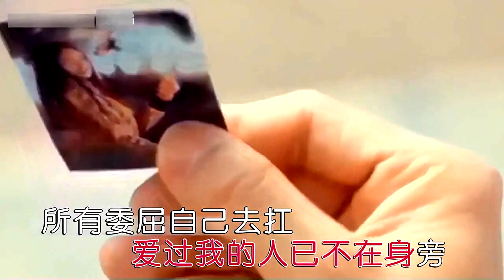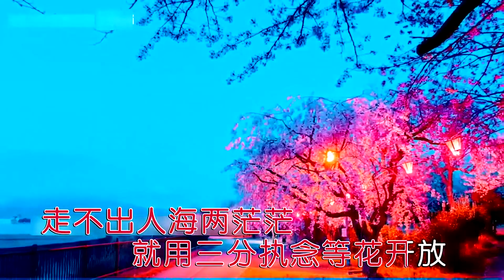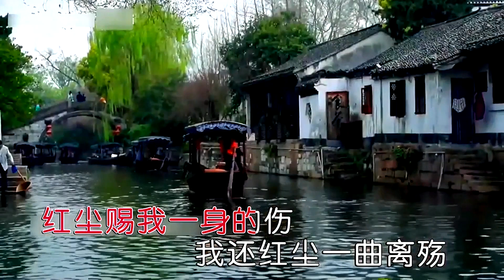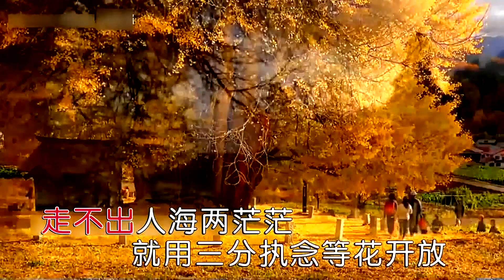红尘赐我一身伤-李英-伴奏 KARAOKE